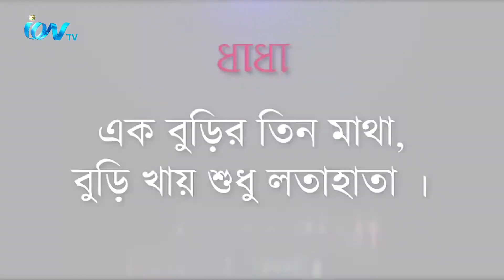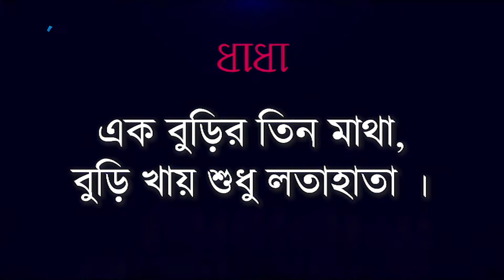Ango Bari Noakhali Episode 07